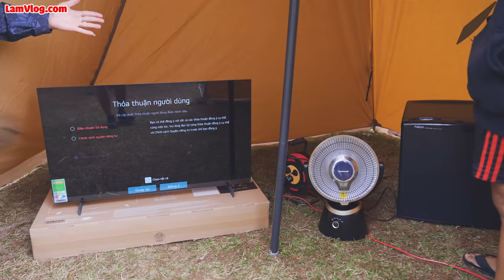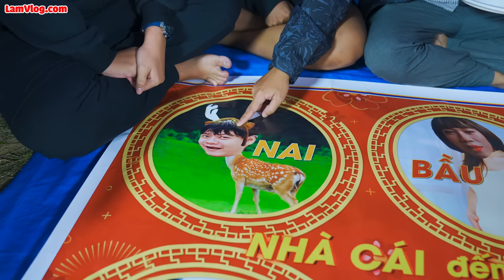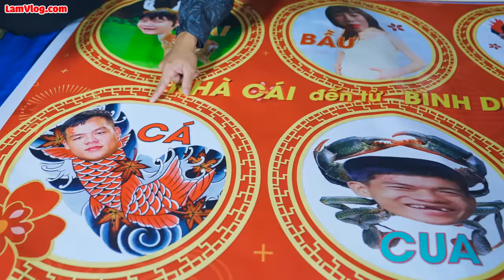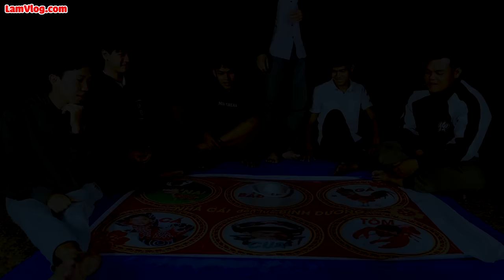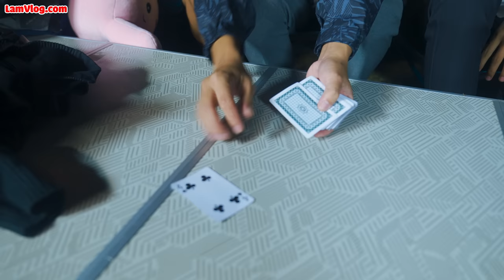Thử Thách 25h Cắm Trại TẾT Bằng Cách ĐẤU GIÁ Trong Rừng Thông Đà Lạt - Tập 6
25h Cắm Trại Ngoài Đồng Bằng Cách ĐẤU GIÁ 1 SAO vs 5 SAO  - Tập 7

25h Cắm Trại Bằng Cách ĐẤU GIÁ Dưới Suối 0 Sao vs 6 Sao  - Tập 8